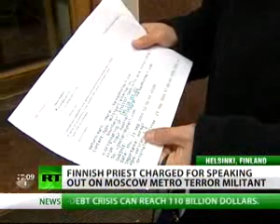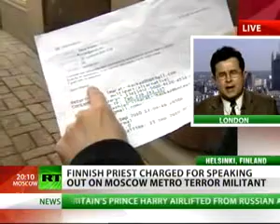Finland permits condoning acts of terrorism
A priest is under investigation in Finland over his statements against one of the world's most wanted men, Doku Umarov, and an online mouthpiece of Chechen militants.

Pastor Juha Molari was charged with inciting racial hatred after he described Umarov as a "terrorist" in his interview with RT.

Phil Rees, an expert on terrorism and the author of the book "Dining with Terrorists: Meetings with the World's Most Wanted Militants", said the issue poses questions regarding freedom of speech.

"I think this is a fascinating case which, apart from on RT, has got very little coverage, because it does, actually, invite questions over the limitations of freedom of speech. When should those who encourage acts of terrorism be allowed freedom of speech?" he said. "But of course, the pastor involved also made criticisms of Chechens in Finland and it has been suggested that he is accused of inciting racial hatred, which is another law that has been brought in in most European countries in the last decade which again limits freedom of speech."

The charges against Molari were brought despite the fact that Umarov himself has claimed responsibility for many of Russia's worst terror attacks.

Molari has also been a long-time critic of the Kavkaz Center website, where extremists from the North Caucasus openly express their views.

The website is banned in Russia and many European countries, but freely operates in Finland.

Phil Rees said that some states' support for militants exposes the tragic reality of global politics when particular political interests stand higher than the world's war on terror.

"The problem is that you've got this grey area, you've got people who support certain political courses. When does that support for a political course turn into a support for violence?" Rees asks. "Clearly, if you are supporting those people in the Caucasus emirates I think that you are supporting acts of terrorism, quite clearly, from the things they've done to Russia. But it's a fine line to be drawn. I think that certainly in Britain they decided after 2001 to move that line, to restrict freedom when it comes to encouraging acts of terrorism. But it seems to me that Finland has not."

"Unfortunately, while the globe can talk about a war on terror, in fact a lot of countries still support insurgents in other countries if they feel that their political interests and their leverage over that country may be helped by that. That's a tragic reality in global politics," he concluded.